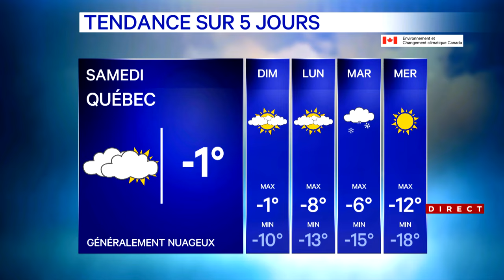Un autre épisode de verglas vendredi matin dans le sud du Québec: voyez notre bulletin météo